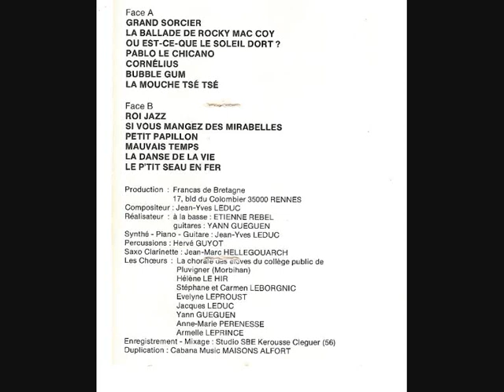Le p'tit seau en fer - Les chansons qui balancent vol 3